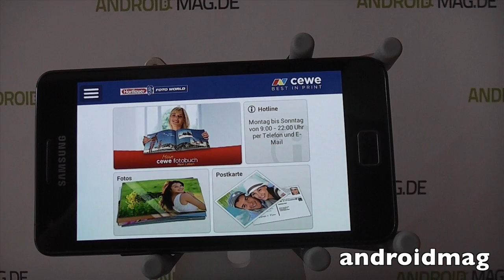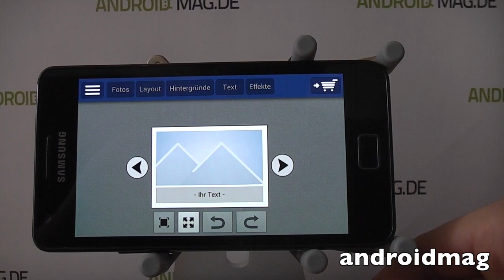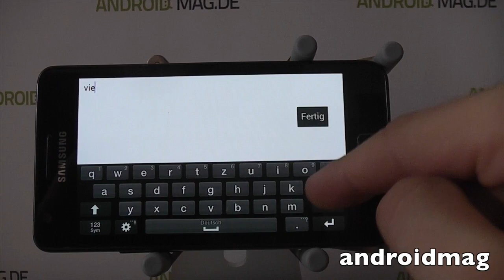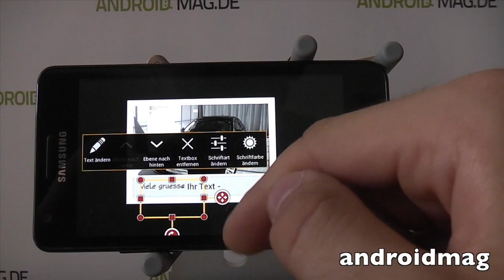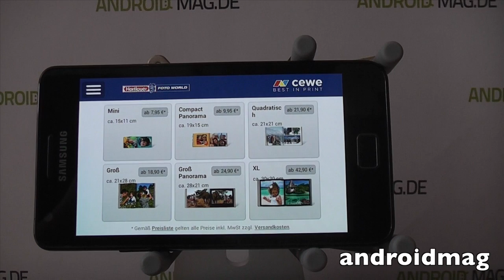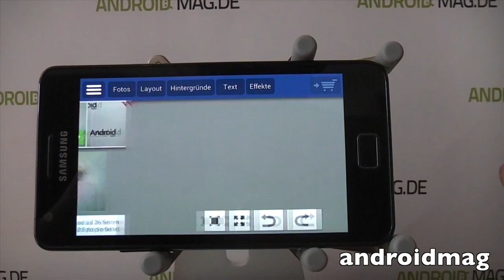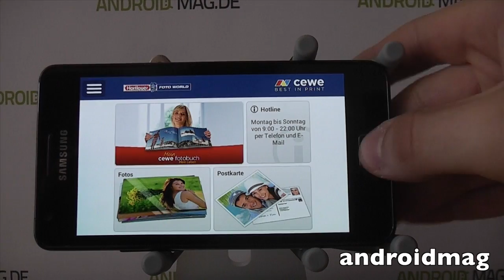Android-App Review: Hartlauer Foto World